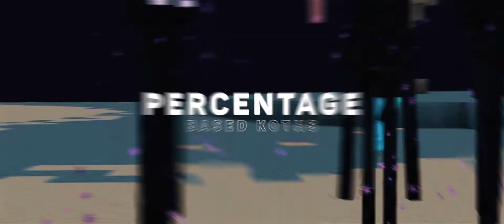The Lunar Network | lunar.gg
Season 1 and Squads is here! (expand description for more info)

Season 1 will release on Friday, April 19th, at 5PM ET / 2PM PT.

Squads Map 1 will release on Saturday, April 20th, at 3PM ET / 12PM PT.

To re-upload this trailer and be awarded cosmetics on Lunar Client

I WILL BE PLAYING THIS!